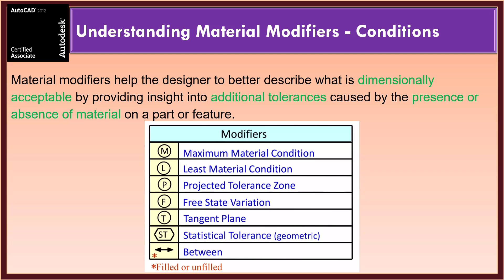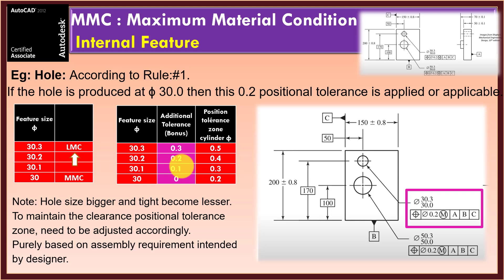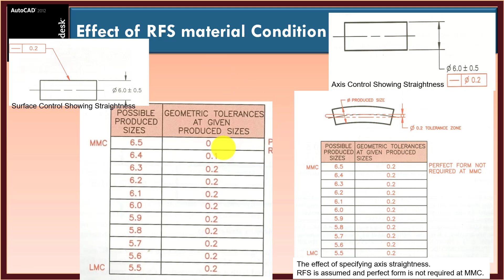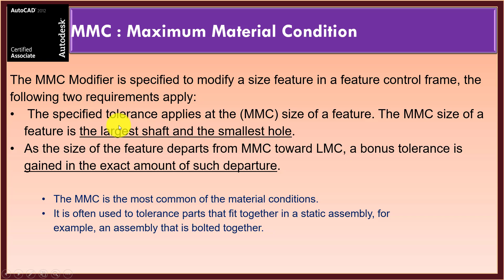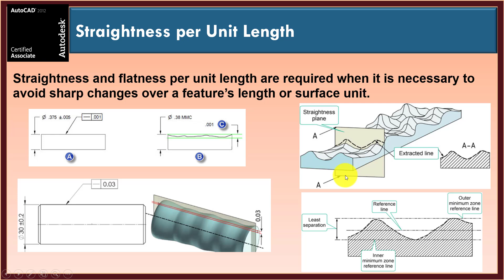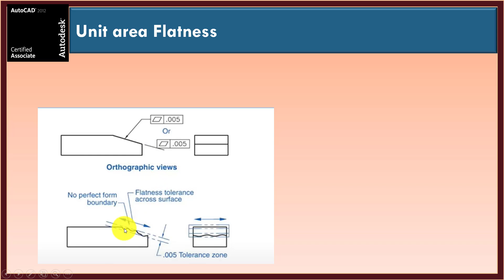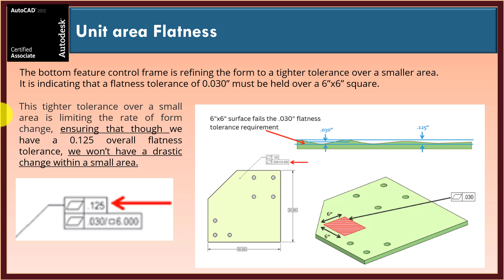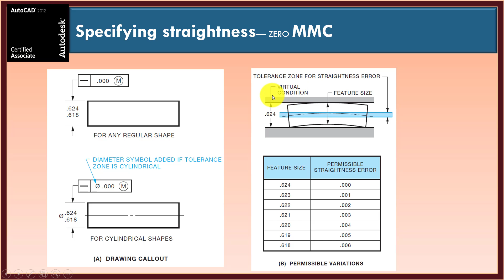GD&T | Tamil | 35: Per Unit Basis Tolerances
THANK YOU ALL for your support...

4